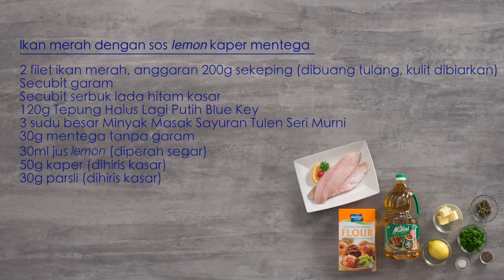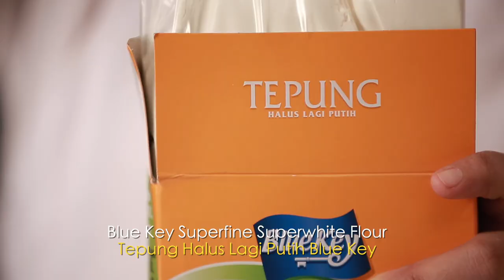Red Snappers With Lemon Caper Butter Sauce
Jazz up your dinner table this weekend with this sophisticated dish of Red Snappers with Lemon Caper Butter Sauce! Serve with a side of fragrant couscous to complement the pan-fried fish.

Ingredients :
COUSCOUS
250ml water
2 tsps Seri Murni Pure Vegetable Oil
½ tsp salt
150g couscous

90g red kidney beans
90g corn kernels
A pinch of salt
A pinch of white pepper powder

GRILLED ZUCCHINI
1 tbsp Seri Murni Pure Vegetable Oil
6 green zucchini slices, approximately 5mm thickness per slice
6 yellow zucchini slices, approximately 5mm thickness per slice

2 red snapper fillets, approximately 200g each (deboned and skin intact)
A pinch of coarse ground black pepper
120g Blue Key Superfine Superwhite Flour
3 tbsps Seri Murni Pure Vegetable Oil

30g unsalted butter
30ml lemon juice (freshly squeezed)
50g capers (coarsely chopped)
30g fresh parsley (coarsely chopped)

Method:
COUSCOUS
1. Fill a pot with water. Add Seri Murni Pure Vegetable Oil and salt. Bring the water to a rolling boil over high heat.
2. Add couscous and stir well with a fork.
3. Remove pot from the heat and keep it covered with a lid for 5 minutes or until liquid is absorbed and couscous is al dente, tender yet slightly firm.
4. Add red kidney beans, corn kernels, salt and white pepper powder.
5. Mix well.

GRILLED ZUCCHINI
1. Heat Seri Murni Pure Vegetable Oil in a grill pan over medium heat.
2. Grill both sides of the zucchini slices until light brown.
3. Season with salt and white pepper powder.

1. Season both sides of red snapper fillets with salt and coarse black pepper.
2. Dust the red snapper fillets with Blue Key Superfine Superwhite Flour until both sides are completely coated.
3. Heat Seri Murni Pure Vegetable Oil in a pan over medium heat. Shallow fry the fillets until both sides are golden brown.
4. Remove fillets from pan and drain on paper towels.
5. To prepare the lemon caper butter sauce, use the same pan and melt unsalted butter over low heat.
6.  Add lemon juice, capers and fresh parsley. Stir well.
7. Pour the sauce over the fillets. Served with couscous and grilled zucchini.